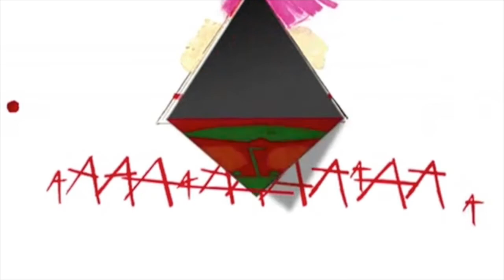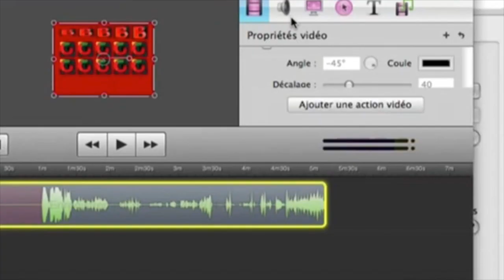Storia virale N.55 ALPHABET PARTE TERZA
Oggi vi proponiamo la terza parte della trilogia Alphabet: è un'opera multimediale di Murielle Lefèvre, Frédéric Durieu e Jean-Jacques Birgé con Kvĕta Pacovská.Storia virale

Rilasciato su CD-ROM nel 1999, dopo l'omonimo libro1 dell'artista ceco.
Sostieni la nostra attività seguendo la pagina Facebook Burattini di Varese e partecipando alla raccolta fondi che troverai sempre sulla stessa pagina!